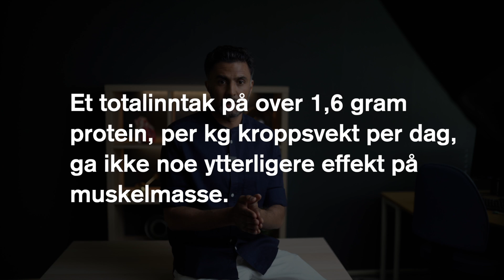Proteintilskudd ved styrketrening - fungerer det? Hva sier forskningen?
Proteintilskudd er svært populært ved styrketrening. Men hva sier forskningen om effekten?